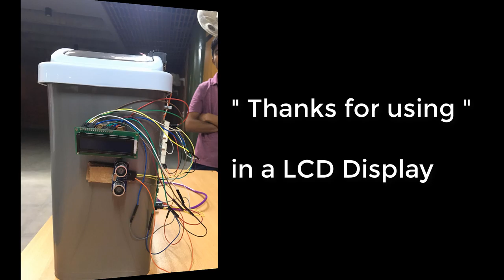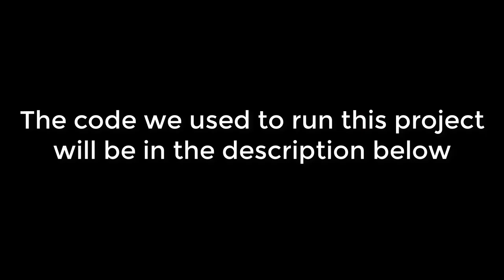Smart Trush Bin (Electronics Lab Project )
UIU (Spring-2019 )
Group-5